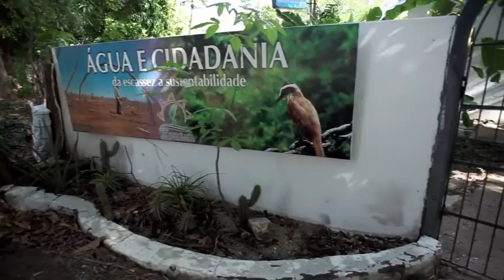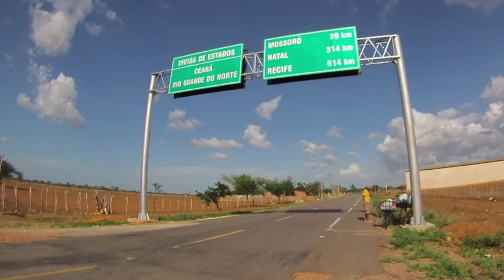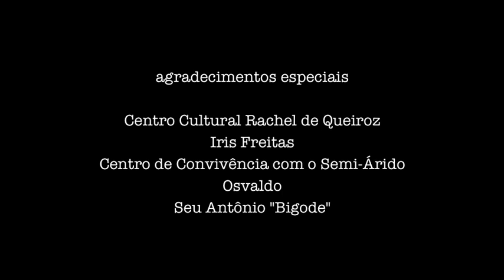Quixadá-Ceará x Divisa Rio Grande do Norte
Imagens Bruno Navarro e Tainá Del Negri